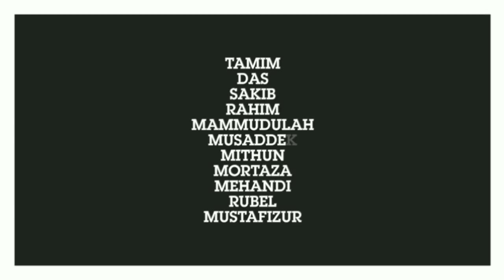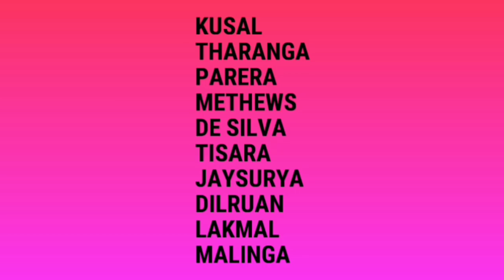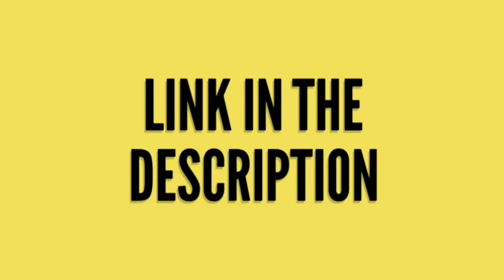Asia cup 2018: Srilanka Vs Bangladesh match 1, SL Vs Ban